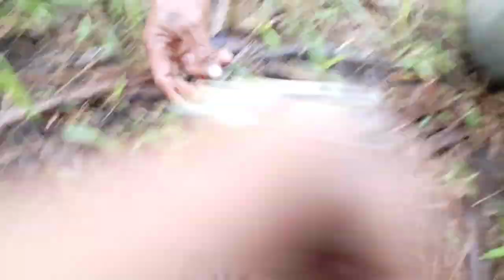Bagong diskubre namin meron palang alimango dito na spot nakahuli pa kami (jackpot)😇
Part 2: Nabulaga kami ng makita namin yung malaking Alimango..😇